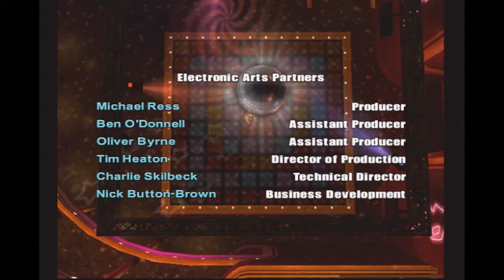Team Brothership - Let's Play TimeSplitters: Future Perfect - Part 6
This is it!  The end of Mike's TimeSplitters: Future Perfect Let's Play!  Will Cortez manage to stop the twisted time traveler Jacob Crowe and save all of reality from the scourge of the TimeSplitters?  All I know is that my gut says, "Maybe!"